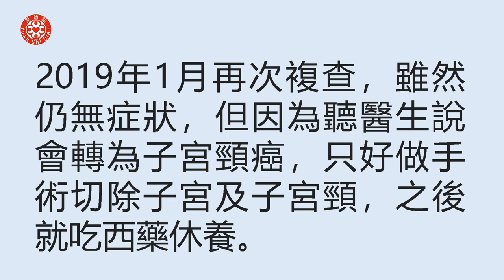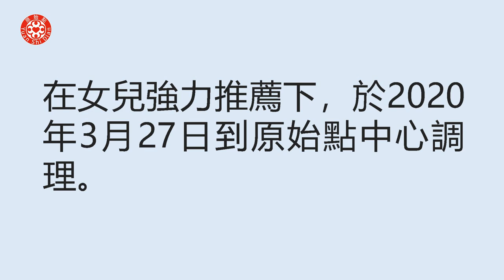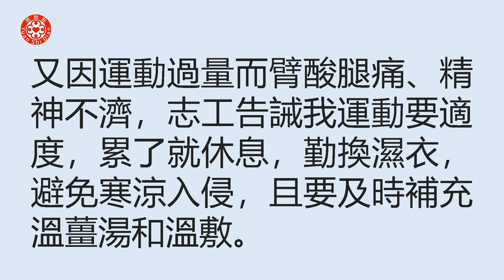眼乾及多年膝蓋痛案例